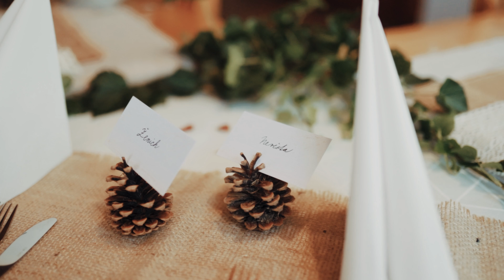Péťa & Tomáš I Wedding day